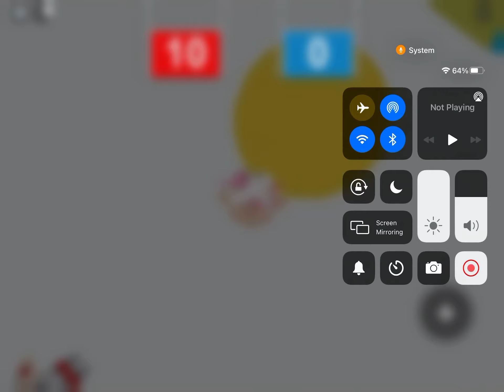Playing hole in the wall /ambers fun gaming